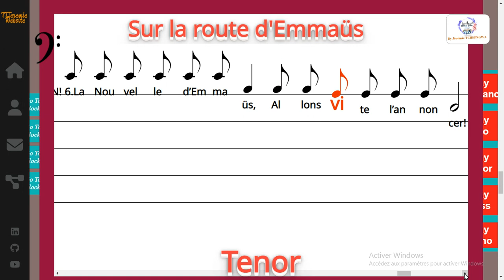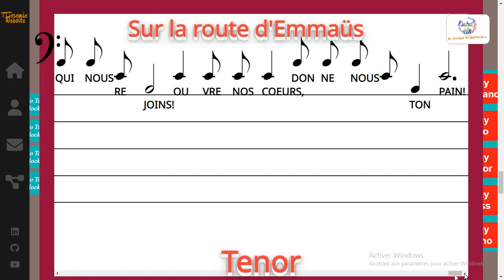Sur la route d'Emmaüs - A: Claude Bernard / C: Jo Akepsimas - Tenor